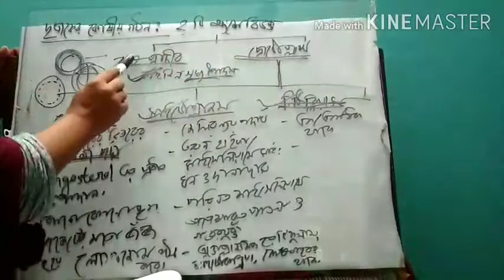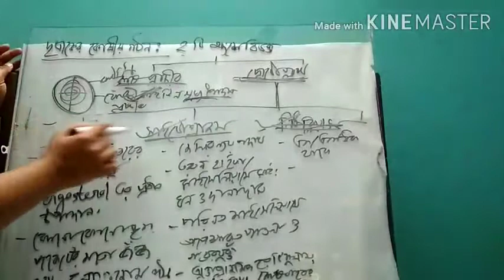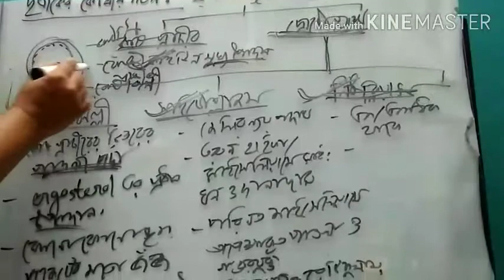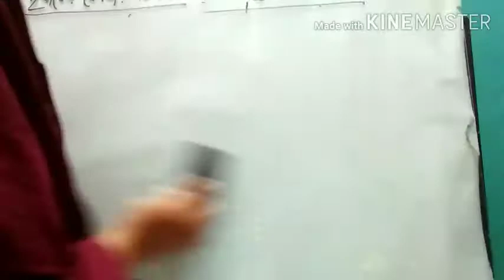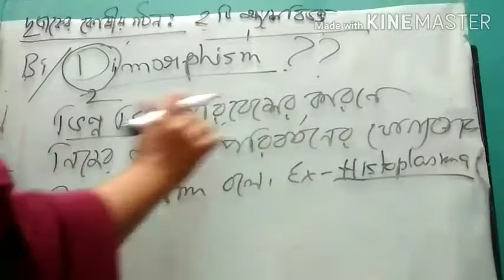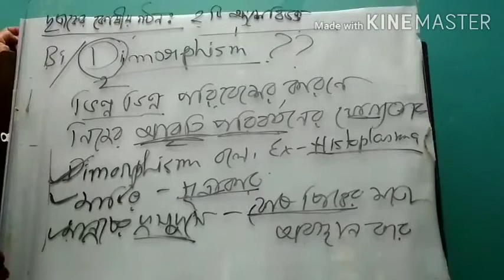HSC Biology Slass 1st & 2nd year by Tania Sultana Shuchi